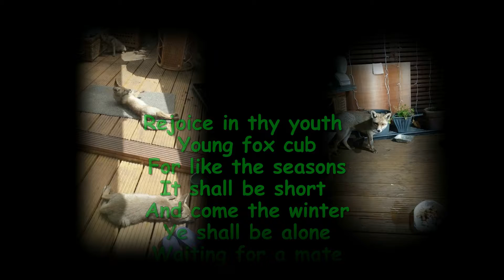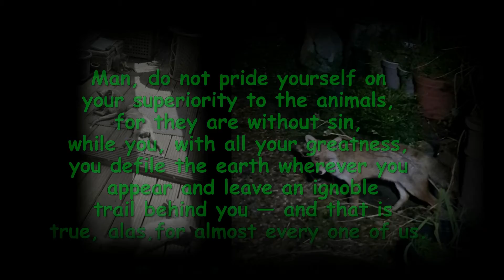When I Grow Up - a foxy inspirational tale and quotes and hat I have learnt from the foxes ...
How soon our short lives are over - and in the case of an urban fox their average life expectancy is a mere 18 months with 60% dying in their first year. If they were like their close cousins the domestic dog they could probably see 10 -15 years of a mostly comfortable life. In my latest fox with music videos I include some quotes about the briefness of life set to music and some videos of the five young fox cubs in our back deck in April 2021 leading to just one left Ajax in January 2022. The beautiful and poignant music is by Sad Goodbyes - Mark Kueffner.